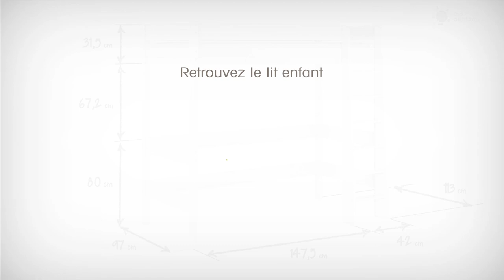Lit Mezzanine Clay - Ma Chambre d'Enfant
Pour découvrir ce lit Exclusif Ma Chambre D' Enfant sur notre

Le Lit Mezzanine CLAY est le Lit pour Enfant / Adolescent parfait lorsque l'on souhaite gagner de la place dans une chambre à coucher.

Il est possible de placer sous ce lit en hauteur un bureau pour étudier, un canapé pour se relaxer, ou des cases de rangement pour y ranger jouets et autres affaires personnelles. Il est tout à fait possible de laisser cet endroit vide pour agrandir l'espace de jeu dans la chambre. Le bas du lit Mezzanine, permet aussi  de laisser place un petit endroit confiné, créant ainsi une sorte de cocon pour votre enfant.